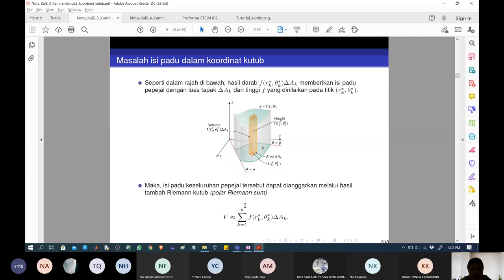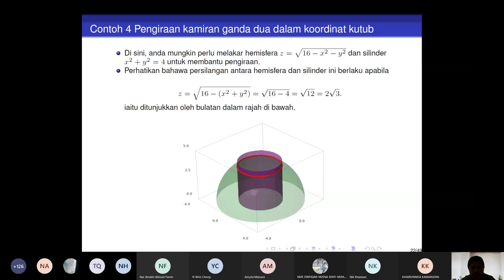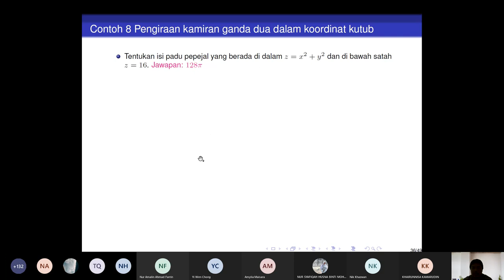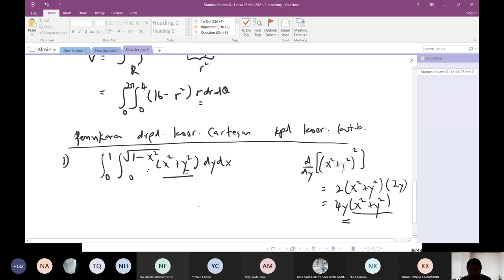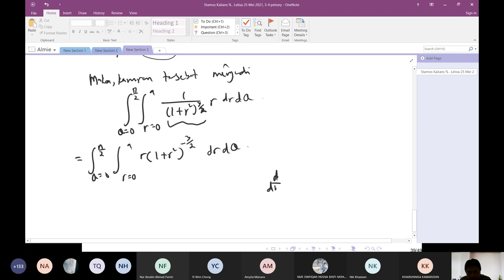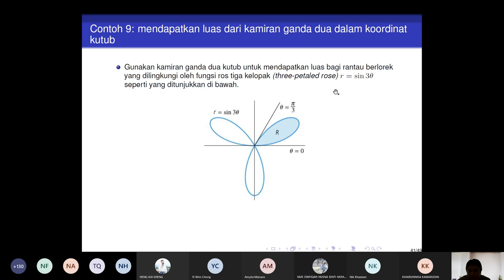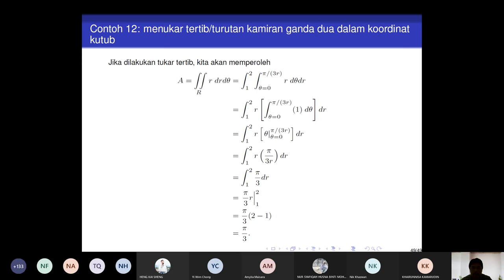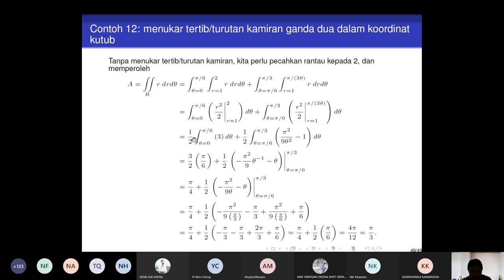Kuliah 25 Mei 2021: KGD dalam Koordinat Kutub